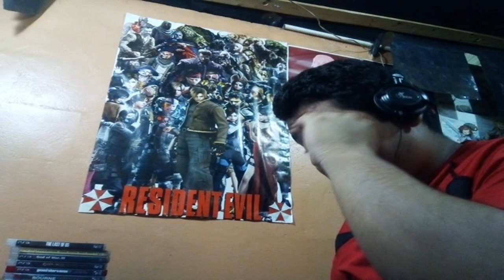Eddosaster - SOLA ft. Isis Vasconcellos | Canción FHS Serie de Animación - Video Reaccion